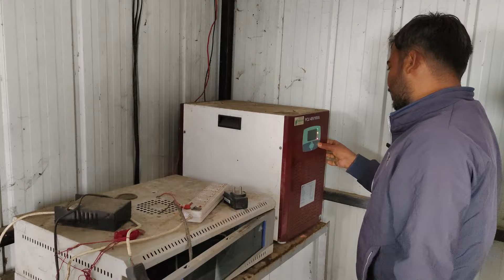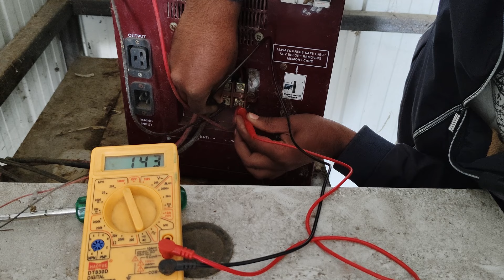डैम के बीच में लगा सोलर सिस्टम की सबसे बड़ी समस्या | हमने पूरा सिस्टम को सही किया